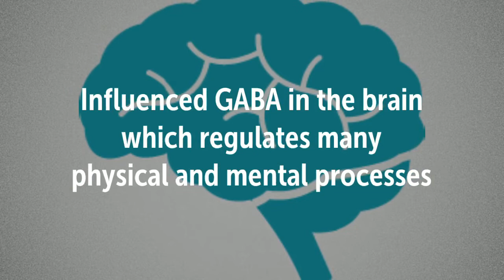Lactobacillus Rhamnosus (JB-1) Regulates Emotions, Anxiety, Depresion and GABA | Mood, Mental Health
Recommended Supplements –
Culturelle Health & Wellness Probiotic

Ingestion of Probiotic Lactobacillus Rhamnosus Controls Emotional Behavior and GABA

They discovered that Lactobacillus Rhamnosus…
Influenced GABA in the brain which regulates many physical and mental processes
Reduced stress induced corticosterone
Reduced anxiety
Reduced depression related behavior
Influenced GABA in brain regions such as hippocampus, amygdala, cortical and locus coeruleus